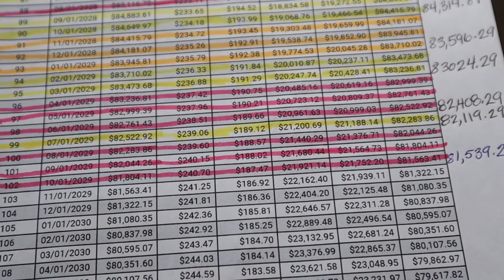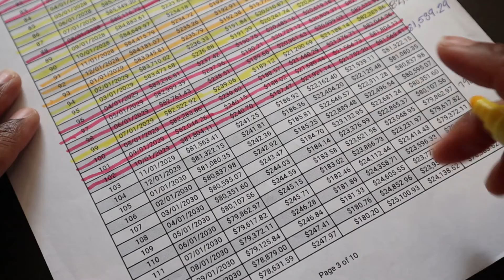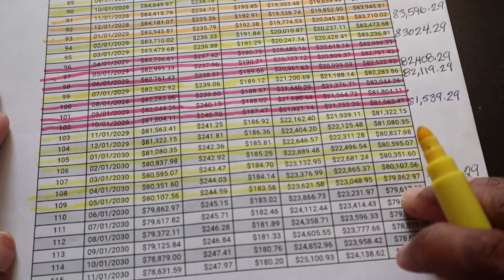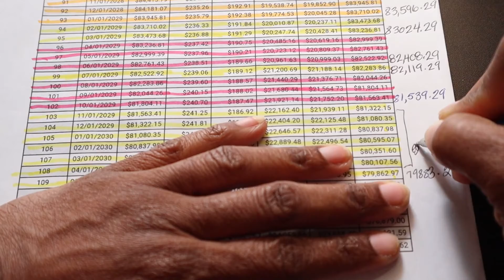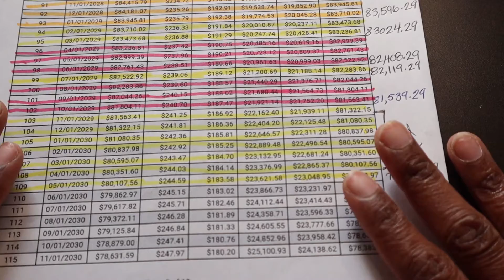Did My Mortgage Get below $80K by Year End?? || Week 5 Budget Recap Dec 2021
Hello and come along with me in this video to see how I did week 5 of December 2021!

Remember! ALWAYS DREAMBIG$tart$mall !

I will create a mock budget for you and feature it on my Channel!

Patronize my business please!

And leave a comment so we can start a conversation!